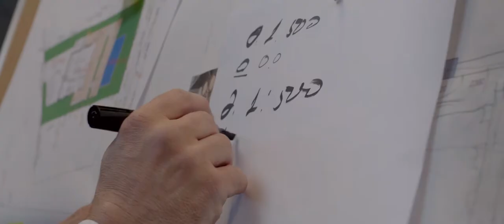York Towers - An Environment which is yours (Director's Cut)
Credits

Client: York Towers Development
Project: An Environment which is yours
Marketing Director: Islam Nassar
Marketing Manager: Irma Elbakidze
PR Manager: Mariam Gotsiridze
Agency (Creative Concept): Meta Agency
Project Manager: Levan Gogiberidze
Creative Director: Gogita Chikvaidze, Levan Gogiberidze
Agency (TVC shooting): CONTACT
Producer: Gogita Chikvaidze
Production Head: Ana Amashukeli
Director: Gogita Chikvaidze
Cameraman: Giorgi Mkheidze
Assistant Director: Ninutsa Sinjikashvili
Production Designer: Izi Baramidze, Elene Ramishvili
Costume Designer: Izi Baramidze
Make up artist: Sophie Machavariani
Assistant operator: Davit Tsaboshvili
Camera technician: Levan Zaridze
Focus Fuller: Giorgi Karvelashvili
Gaffer: Beka Dvalishvili
Lighting: Mamuka Mskhiladze
Casting: Ana Amashukeli
Location Manager: Tiko Lortkipanidze
Location Manager Assistant: Nini Nozadze
Set Manager: Lasha Satseradze
Financial Manager: Tamar Malishava
Editing: Mikheil Kartozia
Sound design: Giorgi Margvelshvili
Voice: Zura Gorgadze
Graphics: Mikhel Iashagashvili
Color Correction: Vigen Vartanov (Biba)
Making Of: Levan Zirakashvili
Consultant: Mariam Lezhava